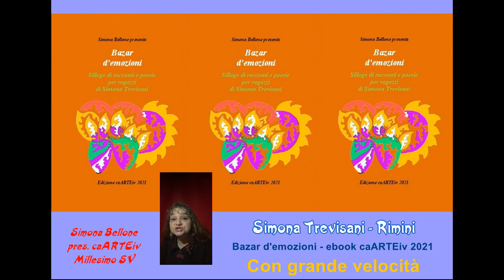"Con grande velocità" tratto da "Bazar d'emozioni" di Simona Trevisani - caarteiv 2021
Con grande velocità

Con grande velocità spingo il tastino della sveglia. Se potesse parlare...

Mi hanno spinto spesso a cadere sul pavimento,
ma io non ho mai creduto, non mi piego e non mi spezzo.

Schizza via il coperchio e mostro una parte di me, le pile, senza di loro non vivo.

Sopporto le molestie di un infinità di impronte.

Il bianco è consumato dal sudore di chi si occupa di me dai tempi della lira.

Ma spesso si scorda di me, e la luce, sempre meno evidente,
avvisa la sua dimenticanza, anche se è poco quello che ti chiedo ogni giorno.

Ora riposo, c'è lo smartphone che suona al posto mio.

Simona Trevisani – Rimini
Ebook: Bazar d'emozioni – caARTEiv 2021

lettura a cura di Simona Bellone – Millesimo (SV)
pres. caARTEiv – no profit since 2001